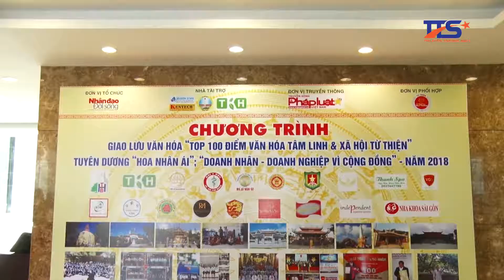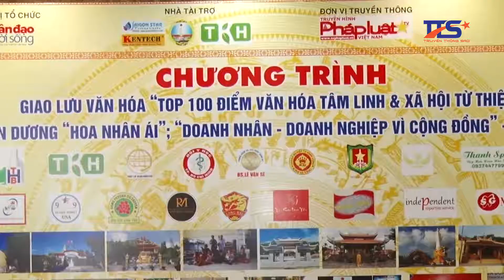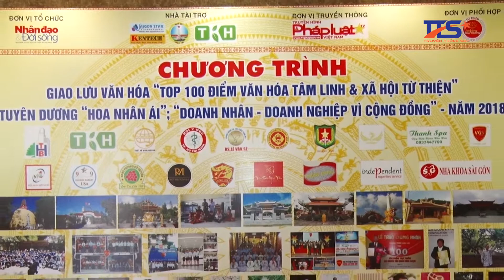CINDY TRẦN ỨNG VIÊN ĐẠI SỨ HOA NHÂN ÁI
CINDY TRAN NHAN HAI DANH HIỆU CHO CÔNG TY VÀ CÁ NHÂN
Biên tập và thể hiện lời bình
KIM BÌNH
Quay phim
MINH HOÀNG
Dựng phim
QUỐC BẢO
Truyền thông Sao sản xuất và phát hành tháng 12/ 2018